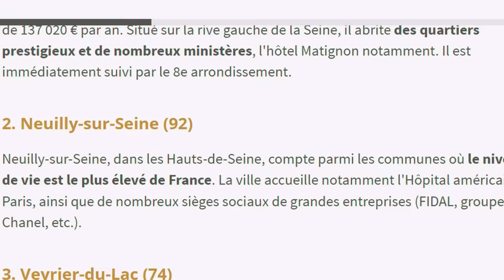J'ai Rencontré les RICHES de Neuilly sur Seine - Comment avez vous fait pour RÉUSSIR ?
Je suis allé a la rencontre des habitants d'une des villes les plus riches de France pour savoir comment ont ils fait fortune et surtout recevoir quelques conseils financiers.